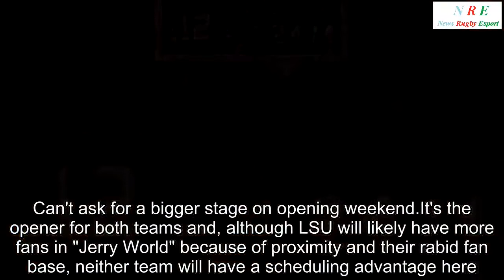Hurricanes 2018 schedule set up for success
Miami's Christopher Herndon IV is carried off the field after the Hurricanes defeated the Virginia Cavaliers 44-28 at Hard Rock Stadium on Nov. 18, 2017 in Miami Gardens, Florida.CORAL GABLES, Fla.- When it comes to a team's schedule in college football, sometimes the "when" is as important as the "who (or whom?). "When you play tough teams matters, especially when those games could ultimately decide a conference, or even national championship. When you analyze a schedule, coaches will often look for two things: 1.Do our toughest opponents have bye weeks before they play us? 2. If we have to play on a short week, does our opponent have a competitive advantage? A quick look at the Hurricanes schedule show us that they were fortunate in both cases. Let's take a look at their biggest games: Sept.2 vs.LSU (in Arlington, Texas) Prime time, under the lights on ABC. Can't ask for a bigger stage on opening weekend.It's the opener for both teams and, although LSU will likely have more fans in "Jerry World" because of proximity and their rabid fan base, neither team will have a scheduling advantage here. Sept.27 vs.UNC Advantage Miami here.It's UM's only Thursday night game of the year and, while they do have to play FIU five days earlier, UNC has to play a conference game against Pitt on that same day. The 'Canes get home-field advantage and an easier game before the short week.Oct.6 vs. FSU Again, advantage UM.This will be Miami's third home game in a row and the 'Canes will have two extra days to prepare. FSU has to play on the road at Louisville the week before, so the schedule and the venue play into Miami's favor. Nov.17 at Virginia Tech This game decided the Coastal Division in 2017 and many feel it will decide it again in 2018. Playing at Lane Stadium is always tough, and you'd rather not have to play there in November when it will likely be cold. But Virginia Tech will have its hands full with Pittsburgh the week before, so it's not like they will have any sort of a break before the 'Canes storm into town. The only team that has any sort of scheduling "advantage" over UM is Virginia, who has a bye week before the 'Canes come to Charlottesville on Oct. 13.UVA gave UM a tough game for awhile in 2017, but the Cavaliers also lose a lot off their 2017 team and should take a large step back from their 6-7 season. All in all, you couldn't ask for much more if you're a 'Canes fan.Is it September yet?